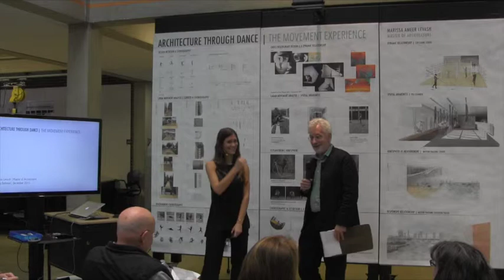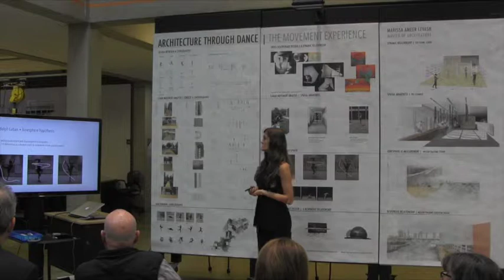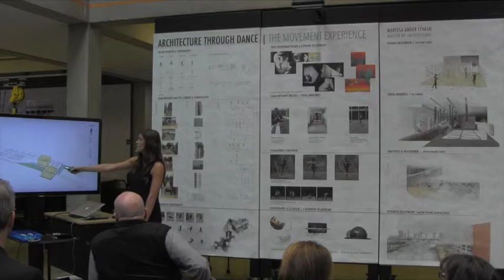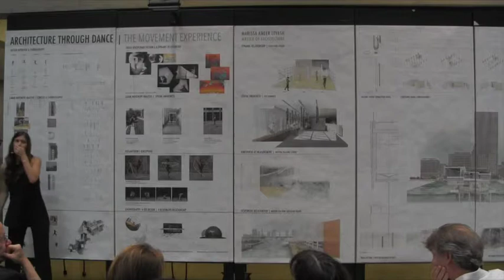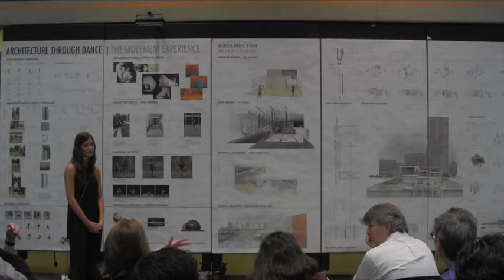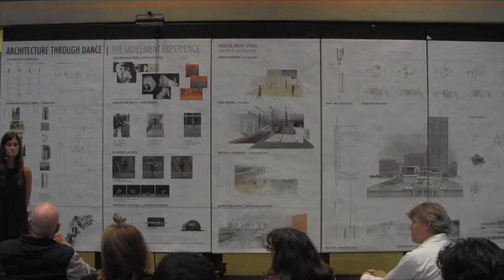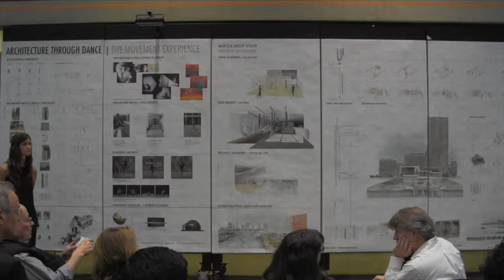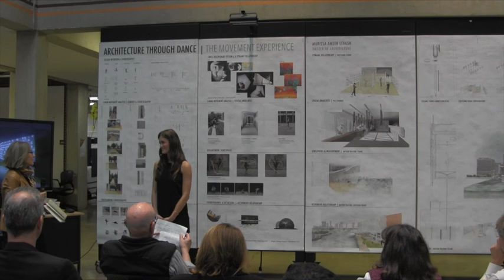Thesis Marissa Levash 12_14_15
Marissa Levash's Thesis: Architecture Through Dance is a personal journey of a graduate architect with a growing awareness that her earlier passions, as an amateur dancer, can help inform and be informed by her kinesthetic love of dance, aesthetic movement, body health and personal well-being. Using a high profile lower east side Hudson River site in Manhattan, the potential of this convergence is explored architecturally.